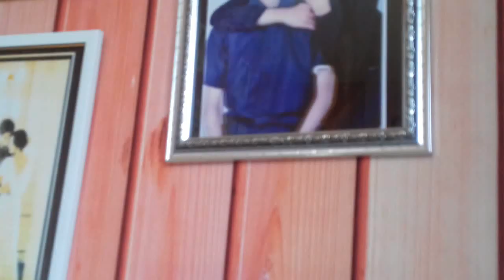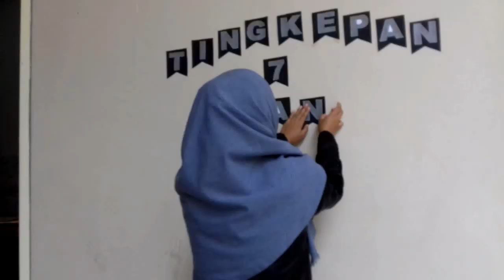BIKIN DECOR SEDERHANA UNTUK ACARA TINGKEPAN / TASYAKURAN 7 BULANAN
Kali ini aku dan temenku mau bikin decoration sederhana buat foto tasyakuran 7 bulanan kehamilan temen aku

Tonton Juga